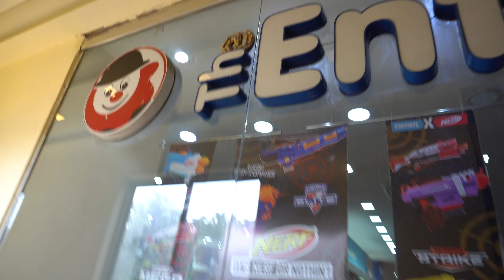Sunday Funday with Baba 😍 Car ride & Mariam's visit to toyshop in search of a Special Toy Peppa Pig😂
hello everyone , today i am going to introduce my Daughter Mariam Salman Rana :-)  Alhamdulilah

Sunday and Funday with Baba :-) we will go for a ride and then visit a toy shop entertainer to find a special toy 😍😊 Peppa Pig Cartoon Toy

Visit and Like my instagram and facebook pages.